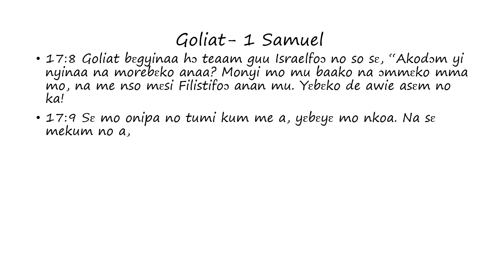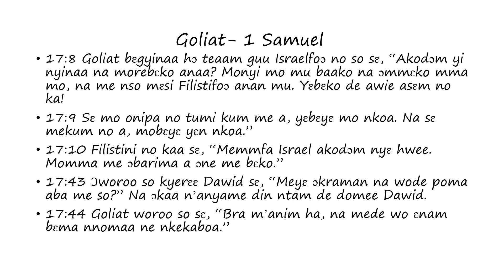Goliat: 1 Samuel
Words of Goliath as found in 1st Samuel (Twi)